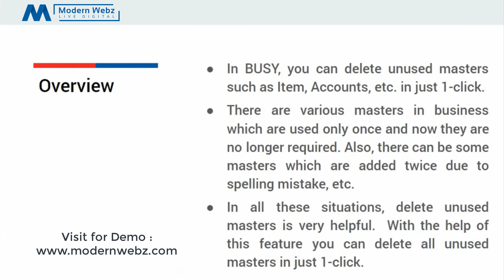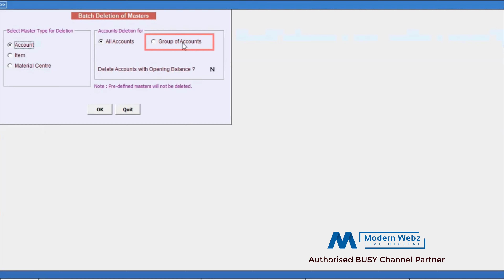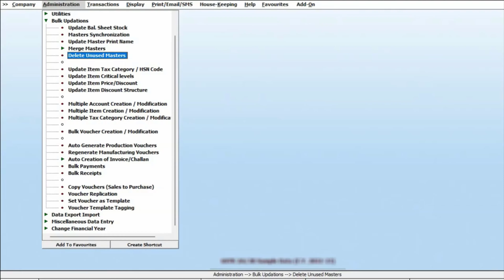How to Delete Unused Masters in Busy | BUSY se unused masters ko 1-click mein kaise delete karein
How to Delete Unused Masters in Busy - (Hindi)
Are you tired of cluttered master lists in your BUSY accounting software? Say goodbye to the hassle of manually deleting each unused master one by one. In this tutorial, we will guide you through a quick and efficient way to delete all those unused masters in just one click!

intro
0:00 - Introduction
0:12 - Understanding the importance of cleaning up unused masters
0:47 - Step-by-step guide to deleting unused masters with 1-click
2:45 - End Screen
By following the simple steps in this video, you'll be able to streamline your BUSY accounting software and keep your master list organized and clutter-free. Don't waste any more time manually deleting unused masters - let's clean up your software and optimize your accounting workflow today!

If you have any questions or suggestions, please leave them in the comments below. We'd love to hear from you.

intro
0:00 - Introduction
0:12 - Understanding the importance of cleaning up unused masters
0:48 - Step-by-step guide to deleting unused masters with 1-click
2:45 - End Screen